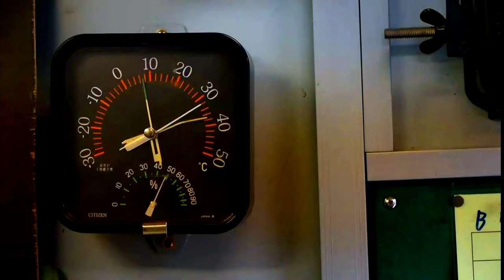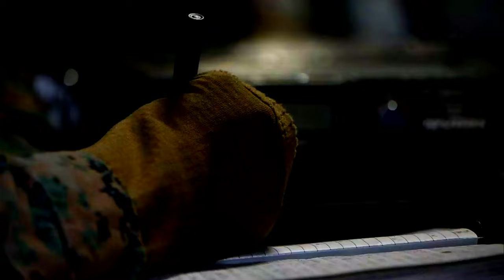Resolute Dragon 21: U.S. Marines & Japanese Soldiers Unite in Fire Direction Control Operations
U.S. Marines with 3rd Battalion, 12th Marines and Japanese soldiers of 4th Surface-to-Ship Missile Regiment, Japan Ground Self-Defense Force conduct Fire Direction Control operations during Resolute Dragon 21 on Camp Hachinohe, Dec. 11, 2021.

Resolute Dragon 21
JAPAN
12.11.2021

RD21 the largest bilateral field training exercise between the U.S. Marine Corps and the JGSDF since 2013 and the largest ever in Japan. RD21 is designed to strengthen the defensive capabilities of the U.S.-Japan Alliance by exercising integrated command and control, targeting, combined arms, and maneuver across multiple domains. (U.S. Marine Corps video by Sgt. Kallahan Morris)

Film Credits: Video by Cpl. Kallahan Morris
3rd Marine Division